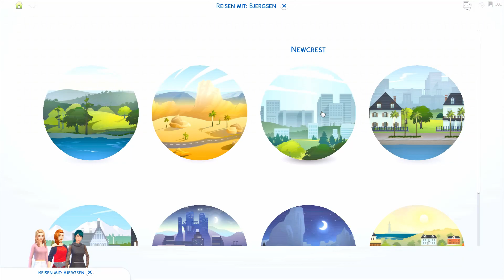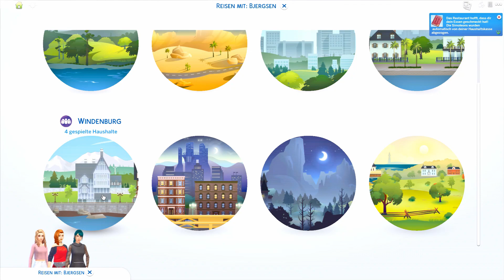Die SIMS 4 | Let's Play [Deutsch] #048: Tragischer Verlust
Kendra ist nun erwachsen geworden und lebt gemeinsam mit ihrer Freundin Sofia und Morgan in einer WG in San Myshuno. Auf der Suche nach neuen Herausforderungen möchte sie als Arzt Karriere machen. Ihr älterer Bruder Jasper denkt hingegen daran wirklich sesshaft zu werden und möglicherweise erleben wir auch bei ihm bald die Gründung einer eigenen kleinen Familie. Allerdings sollten unsere Sims jedoch zuerst ins Auge fassen den Scherbenhaufen ihrer Kindheit aufzukehren, denn zu einer Versöhnung mit ihrer Mutter ist es noch immer nicht gekommen.
Uns erwartet in diesem neuen Lebensabschnitt jede Menge Spannung, Drama und Herausforderung. Erlebt mit, wie es Kendra, Jasper und ihren Weggefährten ergeht!

Weiteren CC versuche ich in Zukunft auf tumblr in einem Blog zu sammeln

Mikro: LYPULIGHT BM-800
Schnittprogramm: DaVinci Resolve
Aufnahmeprogramm: NVIDIA GeForce Experience Shadow Play